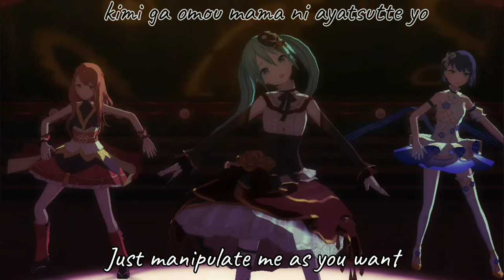Project sekai || Karakuri pierrot 3DMV [eng sub]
fucking exams
song: karakuri pierrot by 40mp ft. Hatsune Miku
sekai cover:
Hanasato Minori (va. Ogura Yui)
Kiritani Haruka (va. Yoshioka Mayu)
Momoi Airi (va. Furihata Ai)
Hinomori Shizuku (va. Honnizumi Rina)
ft. Hatsune Miku